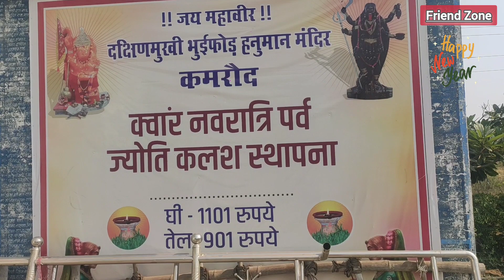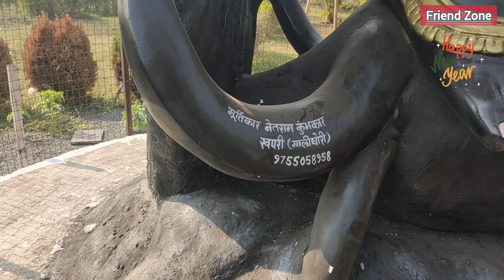दक्षिणमुखी भुईफोड़ हनुमान मंदिर कमरौद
Welcome My Youtube Channel Friend Zone
In our channel you will find Vlogging fun music travel event entertainment
@Friendzone || Om Shakti ||

दक्षिणमुखी भुईफोड़ हनुमान मंदिर कमरौद hanuman blogger chhattisgarh @Friend_Zone

Balod se 14KM duri me kamraud Gaon me Stith hai दक्षिणमुखी भुईफोड़ हनुमान मंदिर
Or Ma Kali ki 17ft. Ki Murti bhi Stith hai.

Top 10 Hanuman Mandir in Chhattisgarh
Top 10 Kali Mata Mandir in Chhattisgarh
Chhattisgarh ke top Praytak Sthal

सबसे बड़ा दक्षिणमुखी हनुमान मंदिर - largest dakshinmukhi hanuman temple - Navbharat Times.
dakchin mukhi hanuman mandir kamraud reviews
कमरौद में पाताल भैरवी की तर्ज पर बनाई 17 फीट ऊंची मां काली की प्रतिma hai..

Hastag